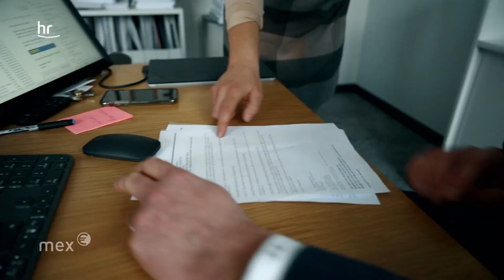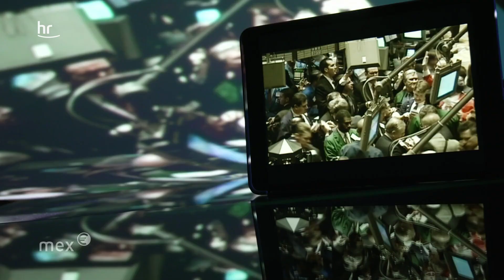Bankenkrise – wie gut unser Geld im Fall der Fälle geschützt ist | mex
Die Bankenkrise in den USA und auch die in der Schweiz scheint schon wieder aus den Schlagzeilen. Doch leichtfertig vergessen sollte man die Probleme nicht. Denn nicht nur in der globalen Finanzkrise 2008 sind Banken weltweit ins Schlingern geraten. Jedes Jahr gibt es Meldungen über Schieflagen und Insolvenzen. Die Greensill Bank etwa ging 2021 insolvent – und 20.500 Kunden der Bank bekamen durch die deutsche Einlagensicherung 2,7 Milliarden Euro zurück. Lief das problemlos und wie sicher ist unser Geld geschützt?